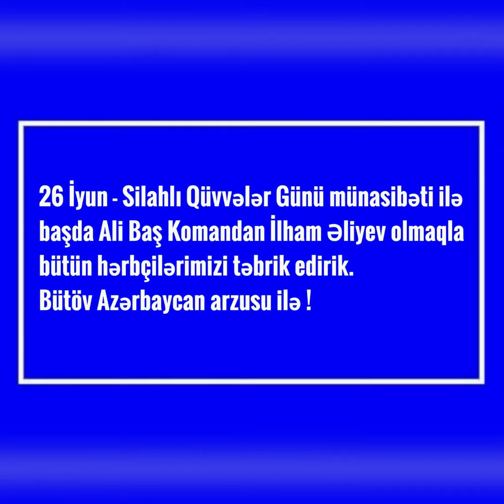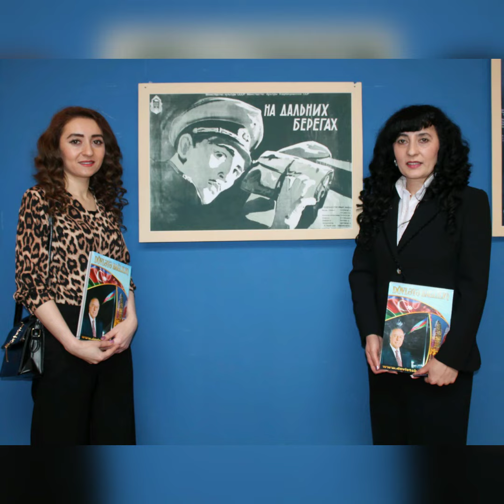26 İyun-Silahlı Qüvvələr Günü🇦🇿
Layihə rəhbəri və təşkilatçısı ARİ-nın üzvləri, rəssam Elnurə və Aygün İsgəndərovaların olduğu hərbi tədbirlərdən🇦🇿